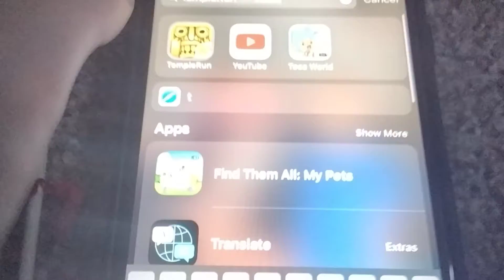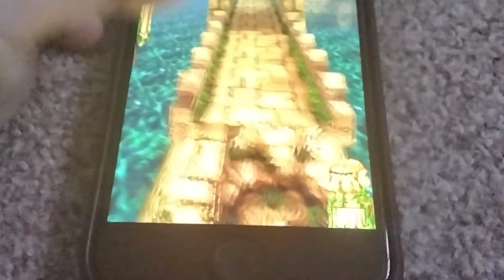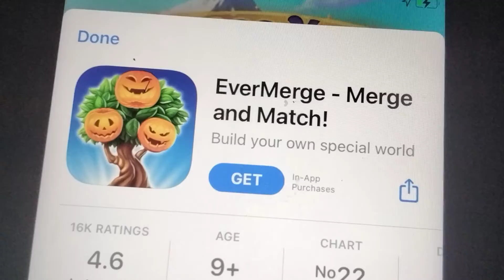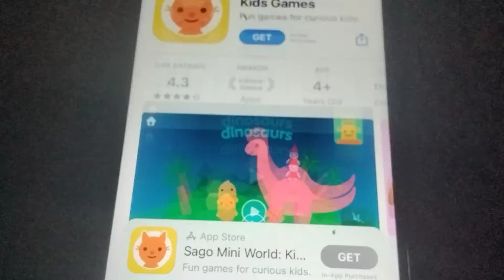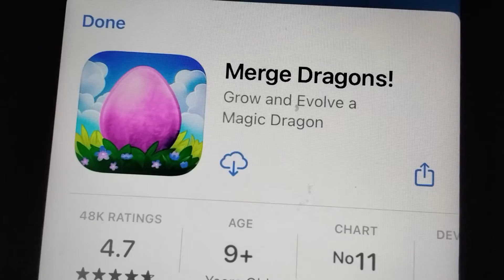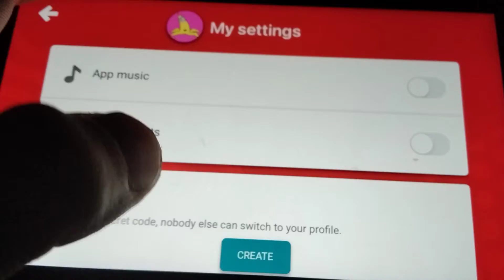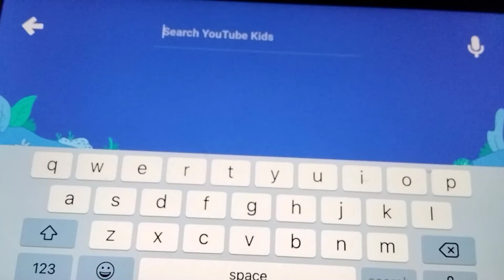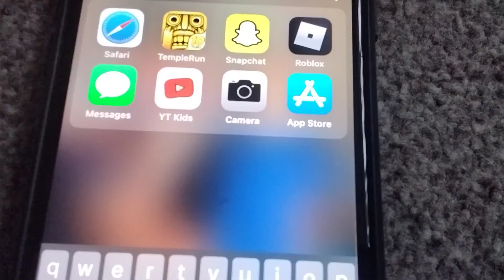14 October 2021